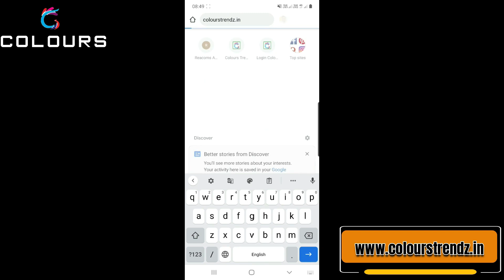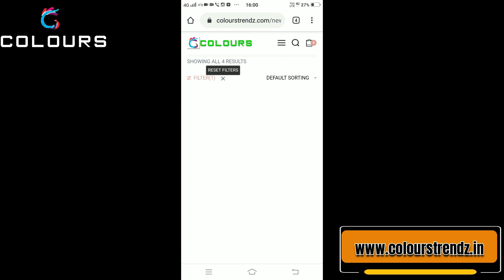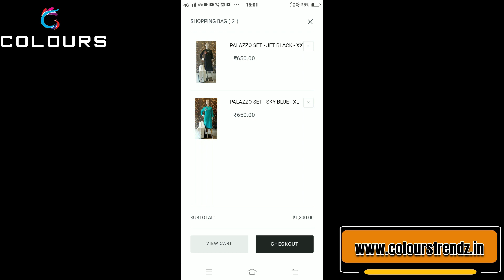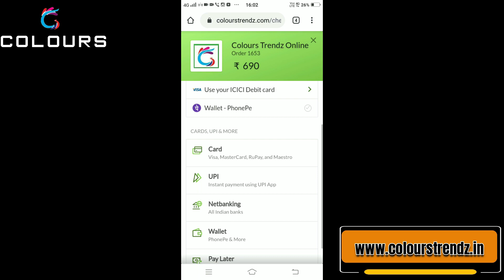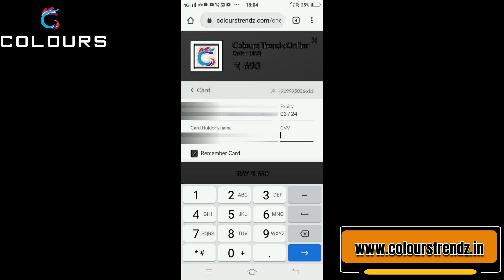Party wear kafthans and pleated kurtis 👌🏻👌🏻👌🏻at 620/- only.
✅𝗡𝗲𝘄 𝗔𝗿𝗿𝗶𝘃𝗮𝗹𝘀:
✅𝐏𝐑𝐎𝐃𝐔𝐂𝐓 𝐋𝐈𝐍𝐊𝐒:
For Sequence Worked Georgette Kurties :-
*Purple

For Party Wear Kaftan Kurties :-
*Mid Nigtht Blue

📪 Colours
PIN: 688524